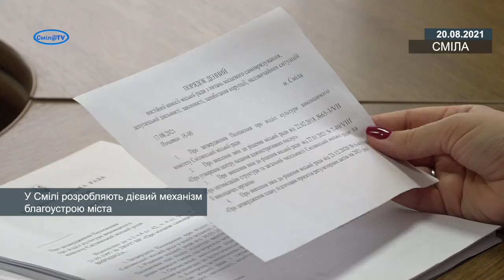У Смілі розробляють дієвий механізм благоустрою міста